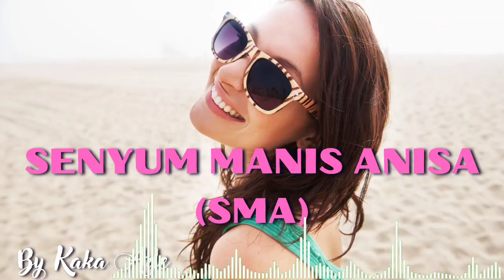MSS Music Senyum Manis Anisa, Kaka Ade